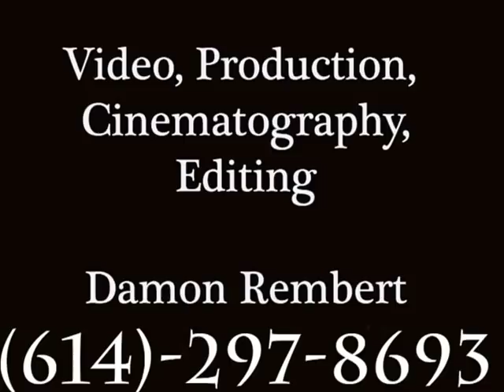OL Hoopsters Fall League 2013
Week Four of the Ohio Lady Hoopsters Fall League at USA Sports Academy in Columbus, Ohio.